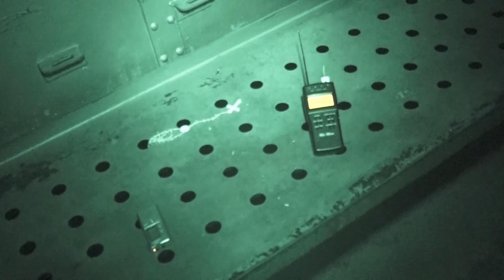Culpeper Paranormal -Kim and Amy inside max jail cell Warrenton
Amy and Kim listening back to an EVP session inside the maximum security jail cells.